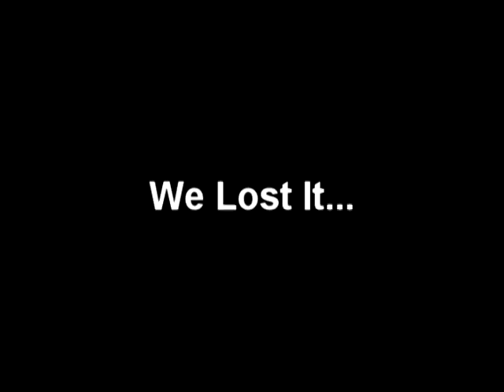The Christmas Runaways Part 7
Christmas Movie 2011

Brett and Corey CO.